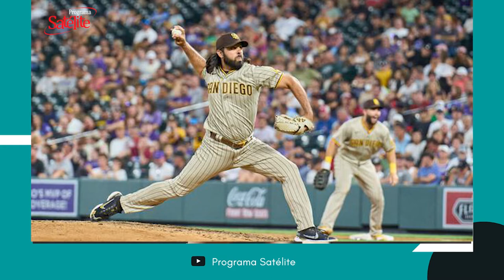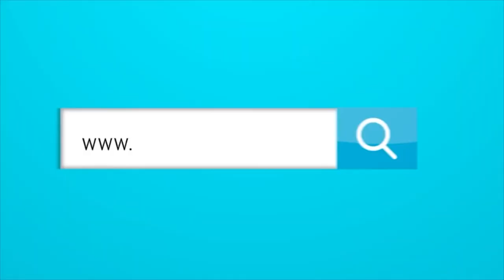Las razones por las que Nabil Crismatt está teniendo la mejor temporada de su carrera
Las razones por las que Nabil Crismatt está teniendo la mejor temporada.